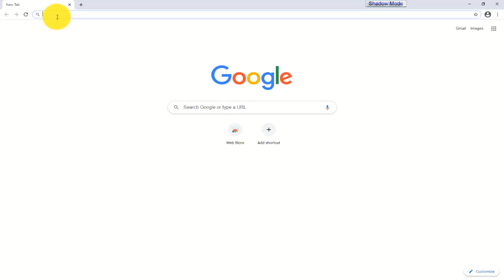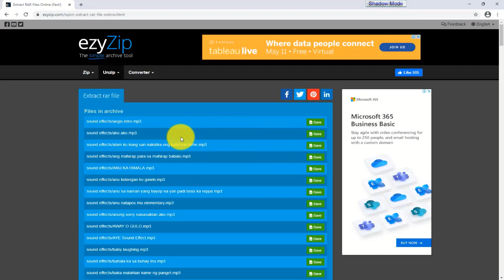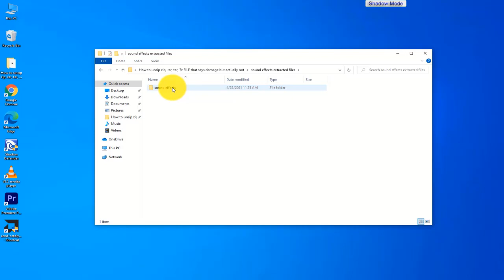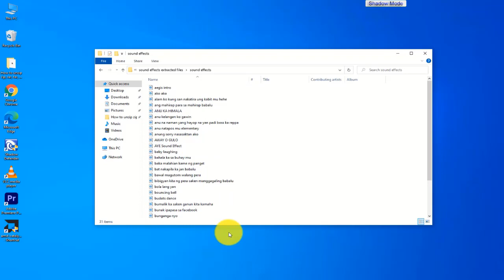How to decompress or uncompress zip, rar, tar, iso, 7z file? unknown or damaged file | Can't unzip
Paano mo malalaman na na-hacked na pala ang internet wifi connection ng ibang tao o kapitbahay? Kaya ito bumabagal na.

Paano makatipid sa internet fee monthly o wala kana babayaran at kikita ka pa monthly? Sekreto ng mga IT experts o negosyante

Paano gawin kahit alam ang internet PASSWORD ng Wifi Router nyo ay hindi parin sila makapasok sa internet connection?